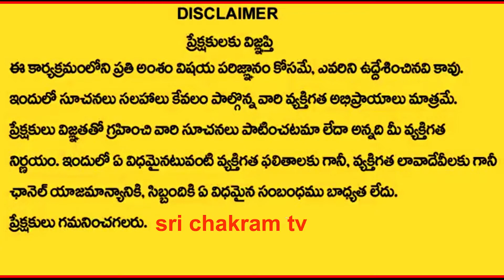Thiruppavai Telugu Pashuram - 18 శ్రీ వ్రతం తిరుప్పావై పాశురం- 18 Sri Vratham ||srichakramtv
Thiruppavai In Telugu Thiruppavai  Pasuram- 18
Thiruppavai Pasuram 18 Sri Vratham